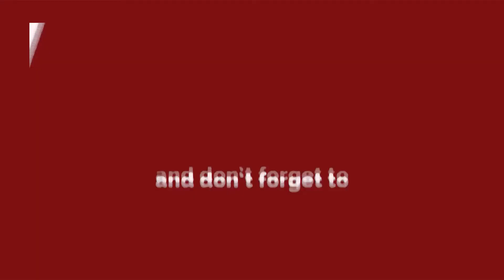Social news -गुरु नानक पियाऊ साहिब गुरुद्वारा में लगा Digital दान पात्र || Delhi Darpan Tv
Social news -अब गुरु नानक पियाऊ साहिब गुरुद्वारा में लगा  Digital दान पात्र || Delhi Darpan Tv